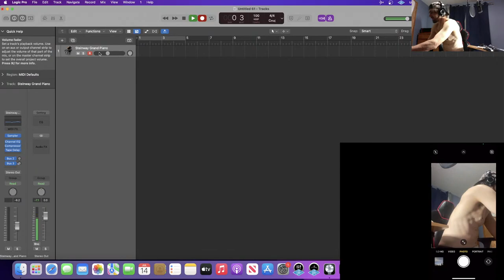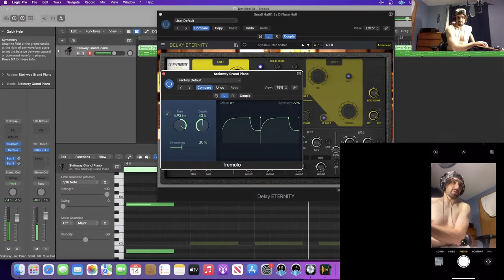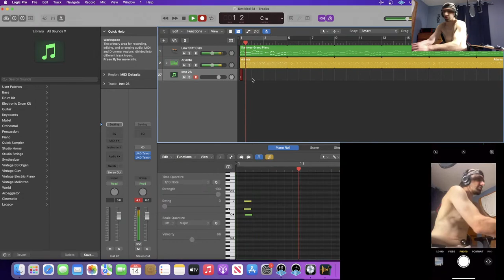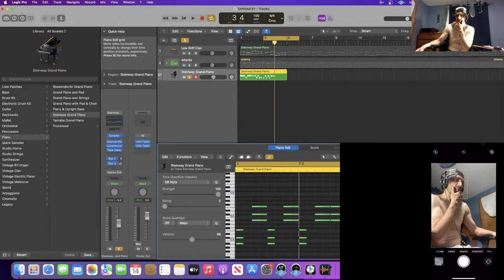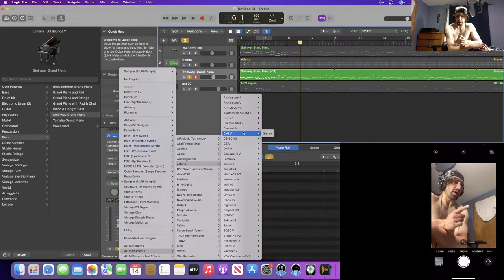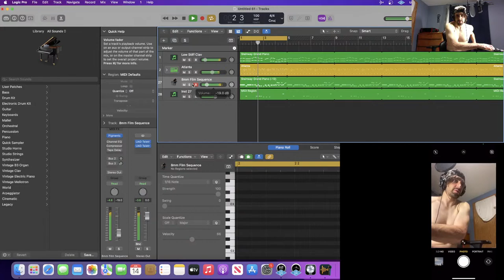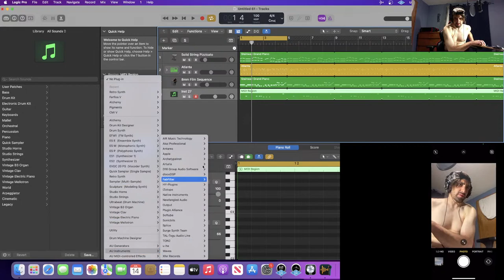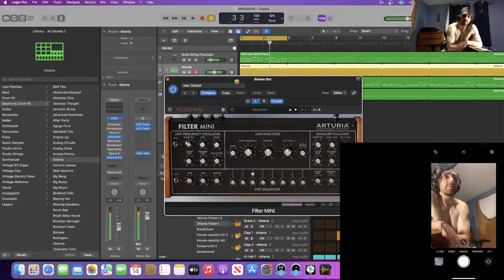screw ep 7 - beat from scratch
D1FrNt World Records - The Channel you can be yourself because we are all D1fRnT .
- I encourage and demonstrate  creativity with new sounds and technology

I Be about
- Live Music
- Slick Talking
- Singing
- Rap
- Finesse Audio
- Putting a Screw in Audio

Episodes will get longer as Time goes on  ;
-  Music Production
- Full Length Songs